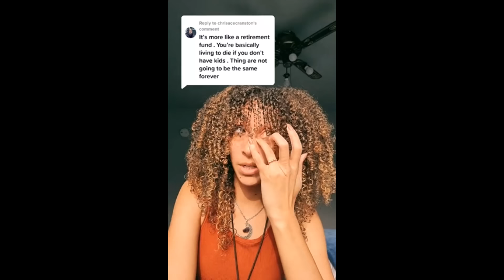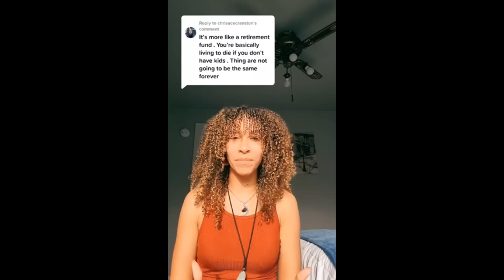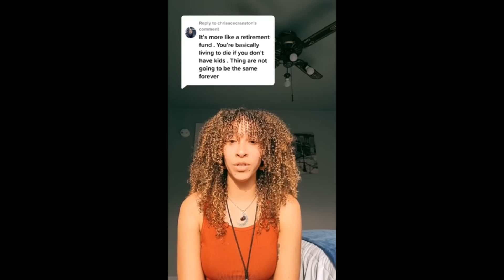Parents Who See Their Kids As Their Retirement Plan In African Culture,Asia,Mexico TikTok Rants